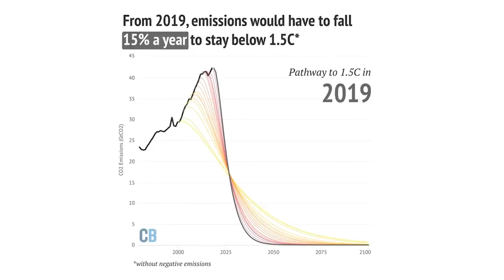Moltex Energy Limited believe stable salt reactors are the future to a nuclear world.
Moltex Energy, based in Stratford upon Avon but with offices in the USA and in Canada, which is confident its stable salt reactors will be adopted by governments across the world as they invest in safe and clean energy.

The company has won its first contract to license and construct a stable salt reactor in Canada’s east-coast province of New Brunswick. It was one of two solutions selected from more than 90 applications by the Canadian Nuclear Safety Commission.

The Stable Salt Reactor (SSR) is an advanced nuclear reactor that delivers clean, reliable, and affordable energy. The SSR-W is a fast reactor that uses recycled nuclear waste as fuel.

Watch this video to find how Moltex is developing its Stable Salt Reactor to benefit society as a whole and inspire the next generation: